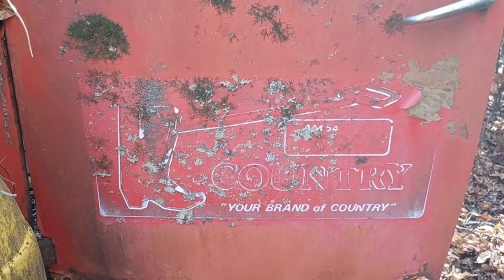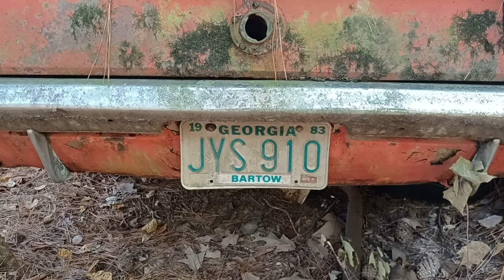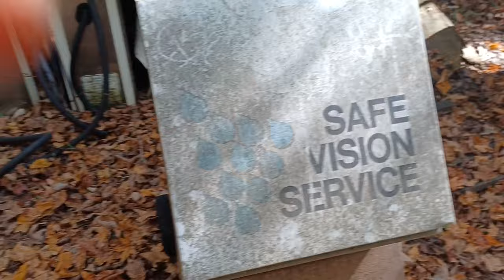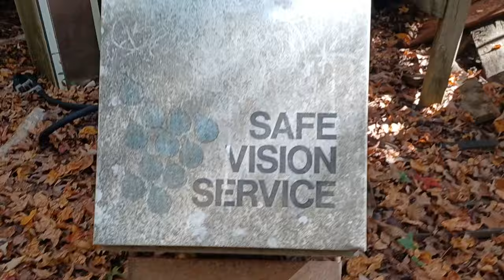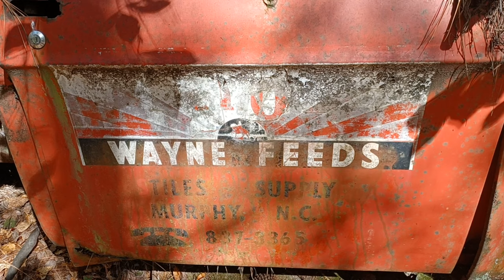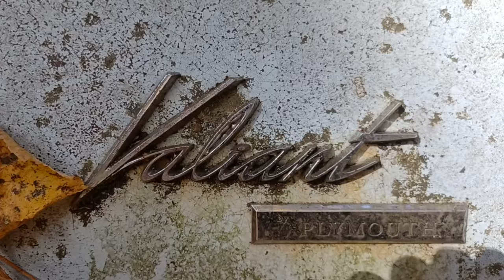Pick Up Truck Challenge Can You Name Make Model Year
Vintage Transportation Truck Spotters